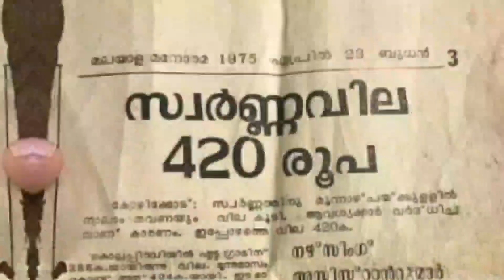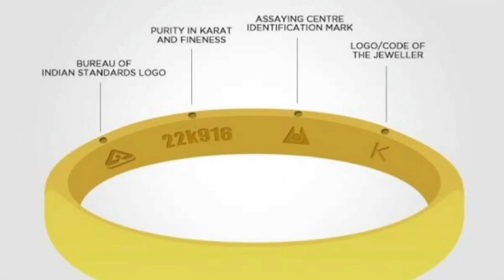സ്വർണവില കുതിച്ചുയർന്നു,വീണ്ടും ചരിത്രത്തിലെ ഉയർന്ന വില